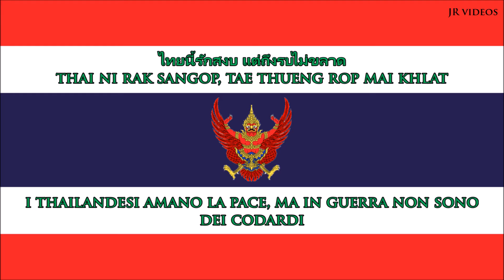Inno nazionale Thailandia (TH/IT testo) - Anthem of Thailand (Italian)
"Inno nazionale" - Phleng Chat
Testo in thai / Traslitterazione / Italiano
È stato adottato ufficialmente il 10 dicembre 1939, in sostituzione del vecchio inno Khun Wichitmatra, usato dal 1932. La musica è di Phra Jenduriyang, mentre il testo di Luang Saranupraphan.